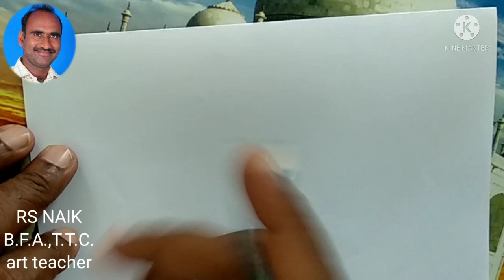//pattern design 5th class RS NAIK// ఆంగ్ల అక్షరాలతో డిజైన్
RS NAIK
BFA,TTC.
art teacher